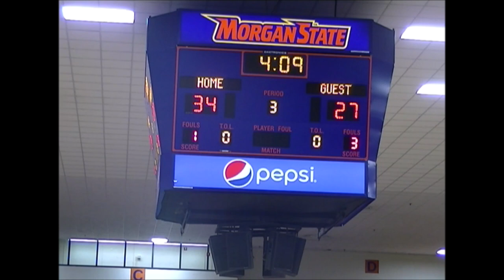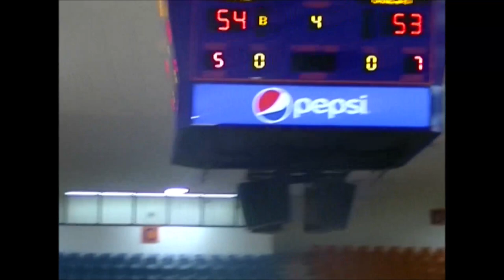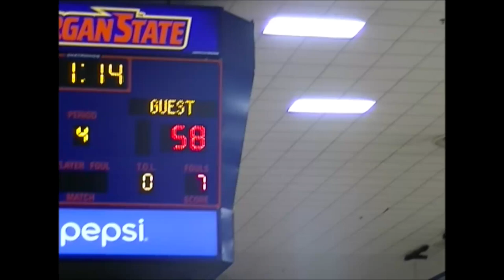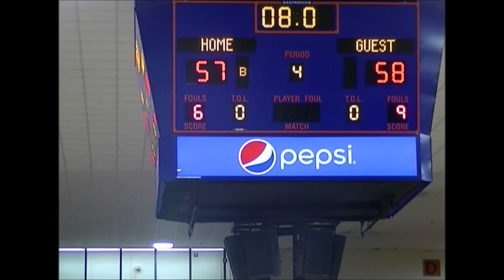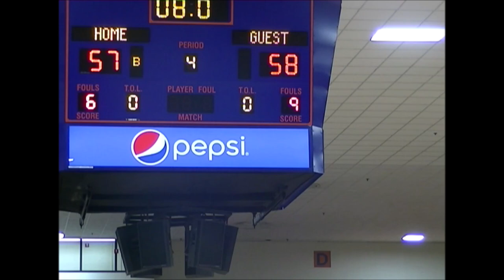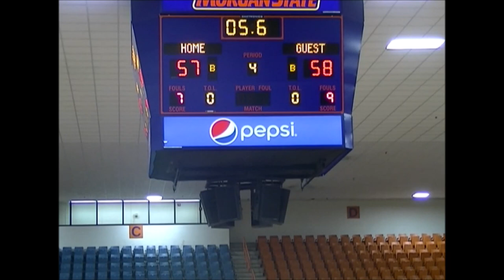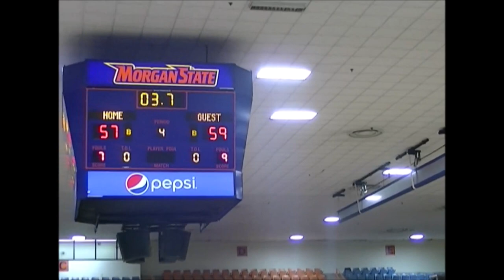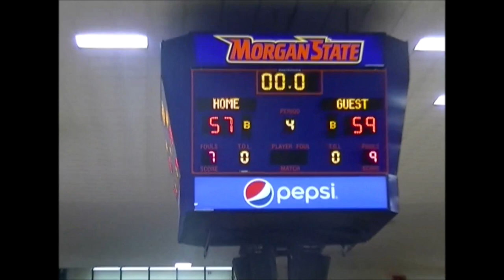Oxon Hill vs Edmondson 22nd BCPS Basketball Academy @ Morgan State- DSN Classics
DSN Classics

Edmondson Red Storm vs. Oxon Hill Clippers
22nd BCPS Basketball Academy @ Morgan State Hill Field House
Friday, January 12, 2018 5:50pm

Color Analyst- Dr. Andre Dixon